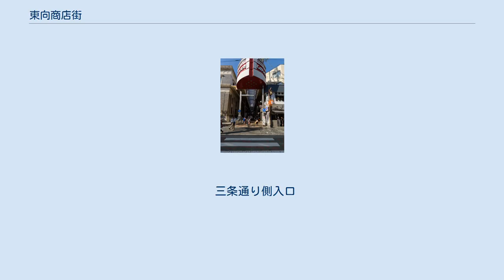東向商店街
東向商店街（ひがしむきしょうてんがい）は、奈良県奈良市にあるアーケード商店街。
近鉄奈良駅前の登大路から三条通りまでを南北に結ぶ。
 近鉄奈良駅側商店街入口 奈良市の旧市街を代表する商店街であり、老舗が並ぶ。
また、大阪（難波）や京都、神戸と直接結ばれる近鉄奈良駅前に位置し、奈良公園やならまちからも至近であることから、終日観光客で賑わう。
また観光地の商店街の例に漏れず、土産物店も多い。
最近では土産物店や老舗と並んで垢抜けたカフェや雑貨店も増えており、小西さくら通りや三条通りと並んで、名実ともに奈良を代表する商店街となっている。
 アーケード装飾 東向商店街は、平城京の外京六坊大路であり、東側はすぐ興福寺の境内となっている。
この為、通りの西側にのみ建物が建てられ、全ての建物が東を向いていたため「東向」と呼ばれるようになったという。
その後、興福寺の勢力が衰退すると、通りの東側にも建物が建つようになった。
1914年に大阪電気軌道（大軌）が上本町〜奈良間（現在の近鉄奈良線）を開通すると、東向商店街は駅前商店街となり、発展した。
戦前の最盛期には髙島屋や大軌百貨店が出店するなど、奈良最大の繁華街となった。
戦後も国際文化観光都市奈良を代表する商店街であり続け、現在に至る。
なお、現在のアーケードは1984年に再建されたもので、同じ年にこれを記念して「ギャルみこし」が弁財天祭りのイベントとして行われるようになった。
その後2006年に、資金不足と人手不足のため中止されることになったが、5年後に平城遷都1300年祭を記念して復活している。
 三条通り側入口